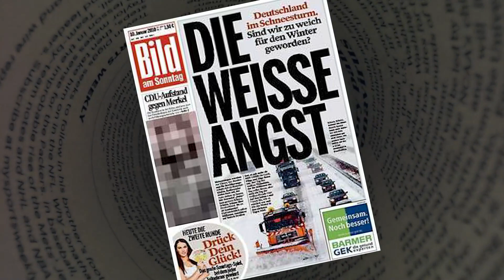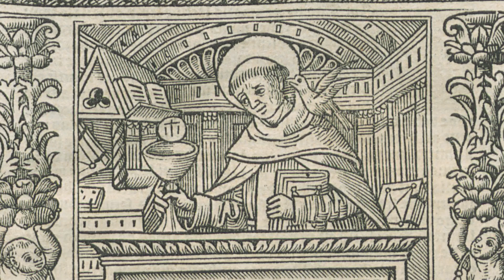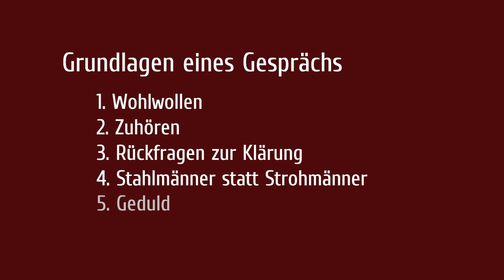Entspannt in den Weltuntergang - 5/7 - Irrtum, Toleranz, Stroh- und Stahlmänner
Im Anschluss an die letzte Folge hat sich vielleicht so mancher gedacht, dass es ironisch ist, wenn ein katholischer Priester über das Problem der Cancel Culture spricht. Denn schließlich hat die kirchliche Autorität in der Geschichte eine ganze Menge ge-cancelled – mit Hilfe der Inquisition bis hin zum Index. Und das natürlich völlig zu recht. Denn Error non habet ius wie das alte Prinzip sagt: Irrtum hat kein Recht. Das war die Grundlage für eine ganze Reihe päpstlicher Äusserungen im 19. Jahrhundert (Gregor XVII – Mirari vos / Pius IX Syllabus Errorum) und entgegen einer häufigen Behauptung  hat das 2. Vatikanische Konzil hier keine Kehrtwendung in der Lehre gemacht. Doch das führt hier zu weit. Wer sich für die Interpretation des Dokuments Dignitatis Humanae des 2. Vaticanums interessiert kann einige dicke Bücher wälzen, und sollte dann Professor Thomas Pink, vom King's College in London lesen um festzustellen, dass sich wohl gleich beide Seiten des Grabenkampfes irren.
Ansonsten halte es hier mit Chesterton, der lange vor den 60er Jahren des 20. Jahrhunderts schrieb:
Im Allgemeinen ist es töricht, wenn ein Philosoph einen anderen Philosophen auf dem Markt in Brand steckt, weil sie in ihrer Theorie des Universums nicht übereinstimmen. Das ist in der letzten Dekadenz des Mittelalters sehr häufig geschehen, und es hat seinem Zweck völlig verfehlt. Aber es gibt eine Sache, die unendlich absurder und unpraktischer ist, als einen Mann für seine Philosophie zu verbrennen. Es ist die Gewohnheit zu sagen, dass seine Philosophie keine Rolle spielt. (Heretics I).
Ideas matter. Ideen haben Konsequenzen. Mit dieser absolut richtigen Überzeugung ist einst die Inquisition angetreten und trotz Schwerpunkt auf Predigt und Überzeugung durch das Wort, später in Zusammenarbeit mit dem Staat bisweilen den „leichten“ aber eben „dekadenten“ Weg des Scheiterhaufens gegangen, um Chestertons Ausdruck zu verwenden. Doch bevor sich der moderne Mensch empört über mittelalterliche Methoden sollte er kurz innehalten und sich an die letzte Folge erinnern. Gefeuert werden Menschen, die unliebsame Meinungen vertreten, auch heute – und Schlimmeres. Nur erhalten die heute Geächteten kein Verfahren, sondern nur den Urteilsspruch eines selbstgerechten Mobs. Der Grund dafür ist ein einfacher, den man, neuerlich in Anlehung an Chesterton so formulieren könnte: Auf Glauben folgt nicht Unglaube, sondern Aberglaube: When a man stops believing in God he doesn’t then believe in nothing, he believes anything.